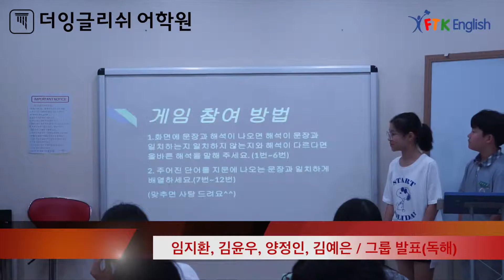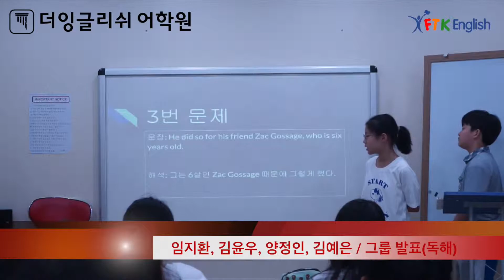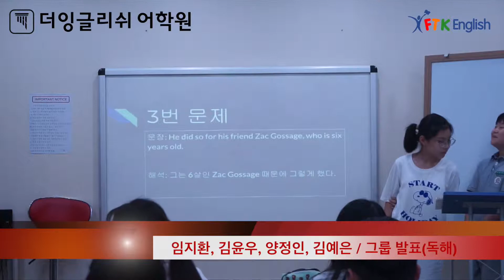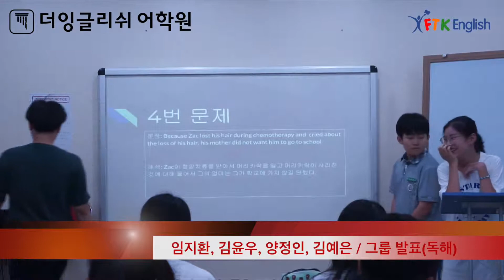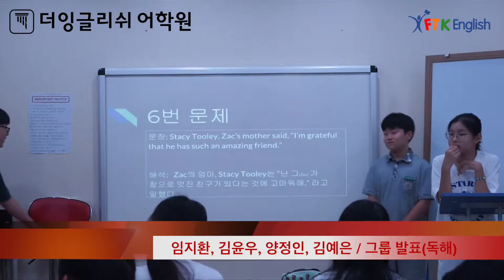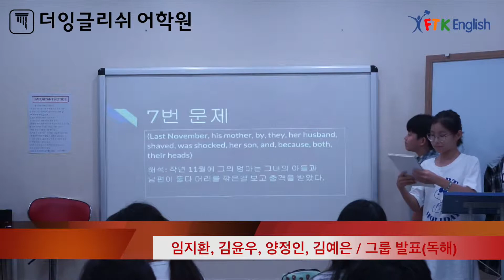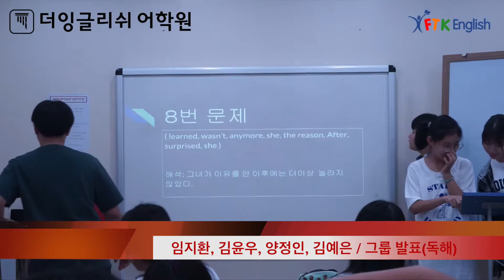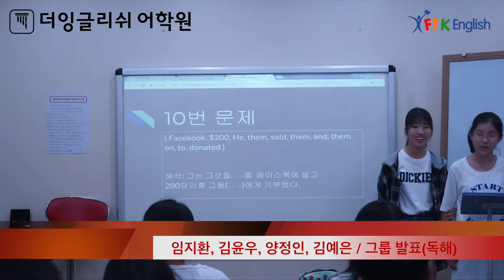중등부 문법_어휘_독해 분석 그룹 발표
내신대비기간 혹은 평상시 문법시간에 하는 그룹 발표 과제입니다. 더잉글리쉬 FTK 어학원의 전 학생들은 결과만을 배우고 끝나는 것이 아닌 과정을 직접 겪고 배우는 공부를 하게 됩니다. 본 수업은 수업의 특성상 한국말로 수업이 진행됩니다.